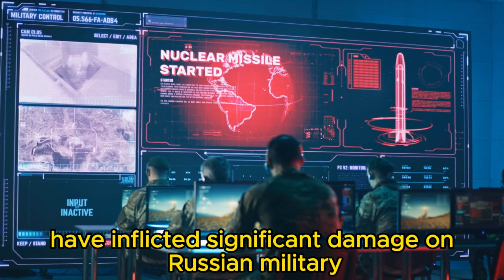Douglas Macgregor Exposes: NATO's Fear Over Russia-China Alliance - Global Dominance at Risk?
Explore the in-depth analysis and bold revelations from Colonel Douglas Macgregor as he uncovers the strategic maneuvers and geopolitical intrigues shaping the Ukraine conflict and beyond. From NATO's no-fly zone in Poland to the tense alliances between major world powers, Macgregor provides a critical look at the behind-the-scenes actions that could dictate the future of global stability. Dive into discussions about the US's role in prolonging conflicts, NATO's expansion strategies, and the real cost of these power plays on human lives.